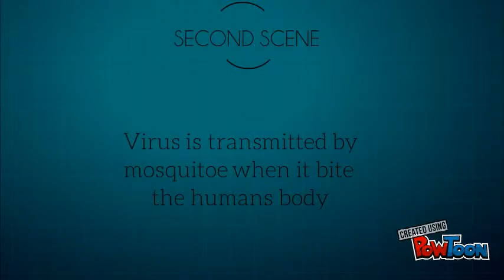STREAM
Sm Sains sembrong
Japanese Encephalitis-- Created using PowToon -- Free sign up -- Create animated videos and animated presentations for free.  PowToon is a free tool that allows you to develop cool animated clips and animated presentations for your website, office meeting, sales pitch, nonprofit fundraiser, product launch, video resume, or anything else you could use an animated explainer video. PowToon's animation templates help you create animated presentations and animated explainer videos from scratch.  Anyone can produce awesome animations quickly with PowToon, without the cost or hassle other professional animation services require.